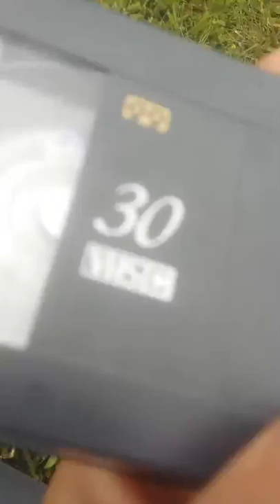Vhs vs hammer